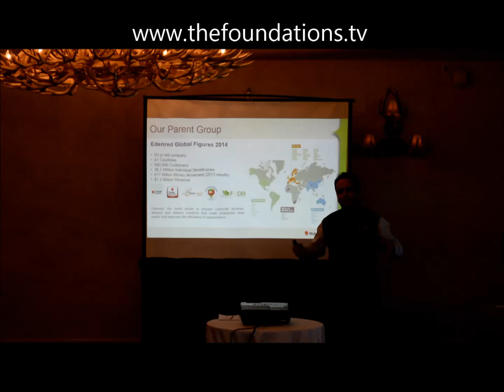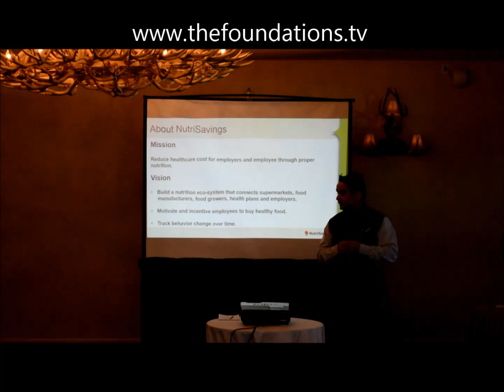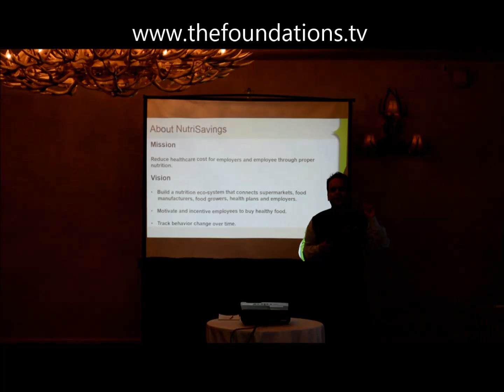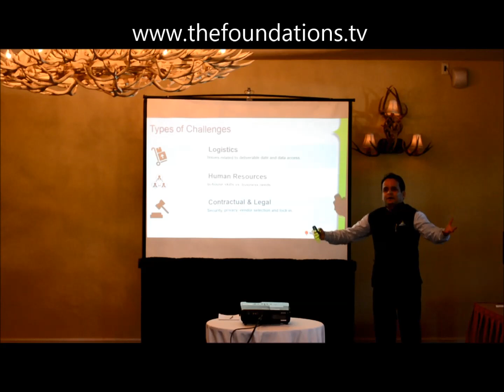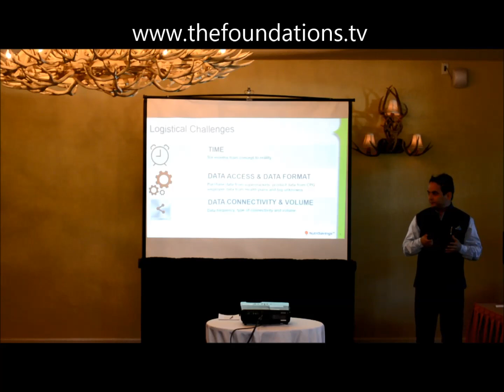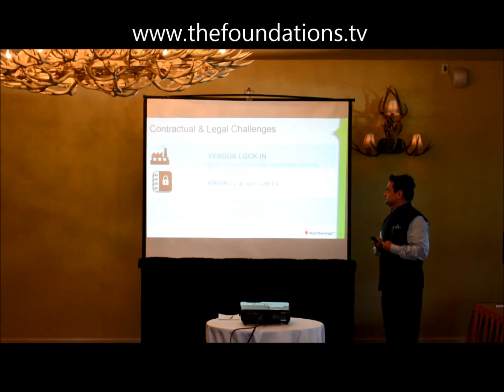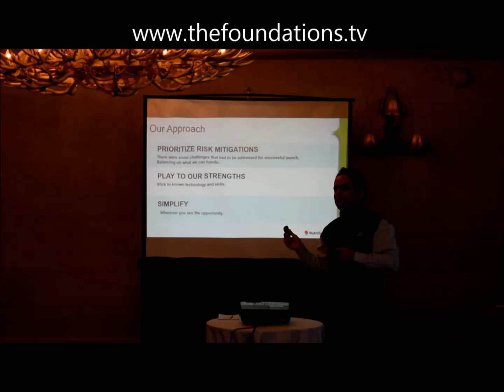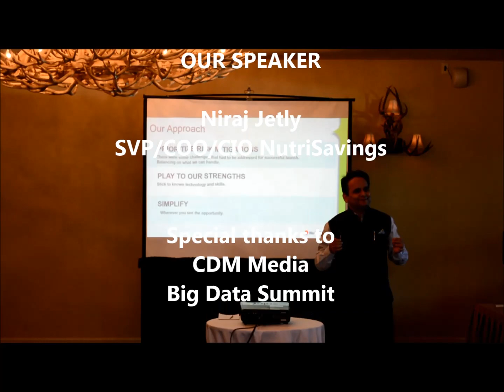Niraj Jetly on Big Data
Niraj Jetly is a nationally recognized business leader and digital strategist with strong background in technology, and has nearly 20 years of experience working in the industry. He is talking about Big data usage in nutrition analysis behavior change.